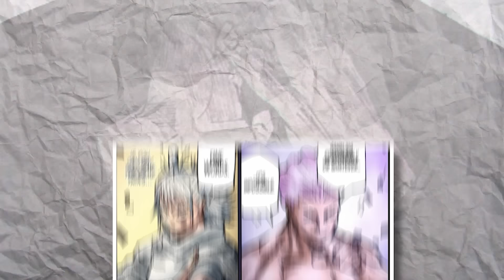CAN WE BET ON HAKARI? | Jujutsu kaisen 253+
CREDITS:
Sukuna Vs Kashimo animation- Aniverse Studio